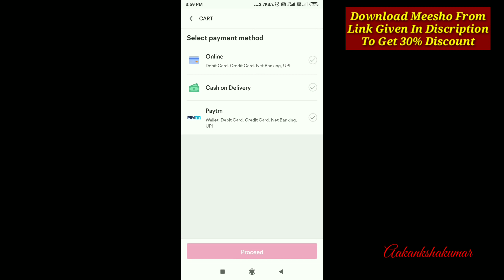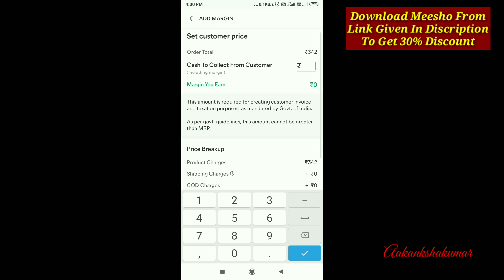💛💛Meesho सिल्क साड़ी हॉल/शादी पार्टी और त्योहारों के लिए Silk Saree Haul/Aakankshakumar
Product Code-

👉Beige Maroon Border Saree- 18385150
👉Pink Saree - 8810356
👉Pink Green Saree- 24129344
👉Orange Saree- 26877194
👉Sandal- 15025472